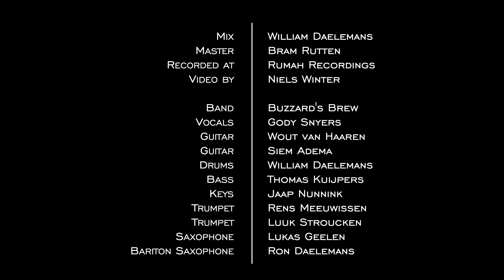Buzzard´s Brew - "You Ain't No Good " | Live Studio Session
Buzzard’s Brew combineert hun liefde voor funk muziek met een flinke scheut humor. Voeg daar nog een lekkere groove en meerstemmige zang aan toe, en roer goed. Dit brouwsel zorgt ervoor dat je de hele avond niet kan stilstaan!

Video by: Niels Winter
Recorded at: Rumah Recordings
Mix by: Willliam Daelemans
Mastered by: Bram Rutten